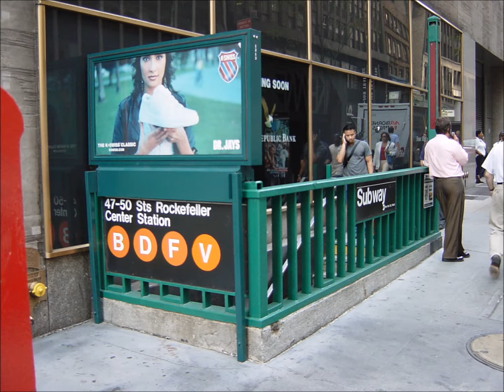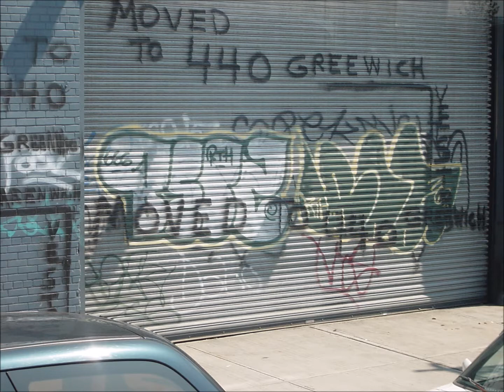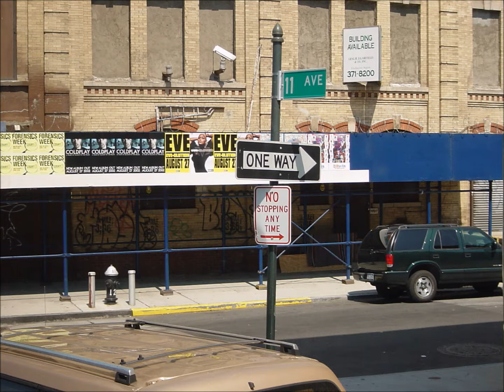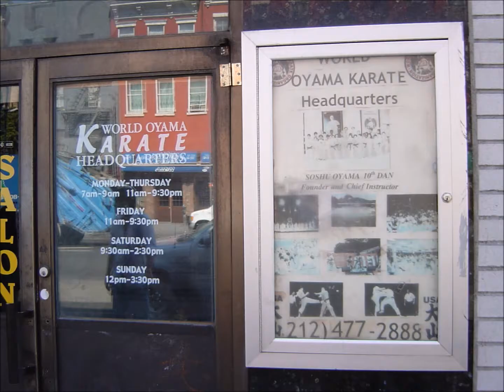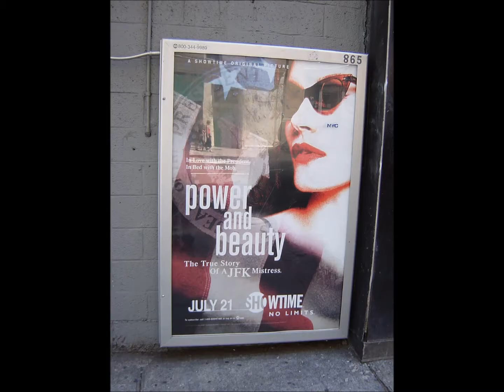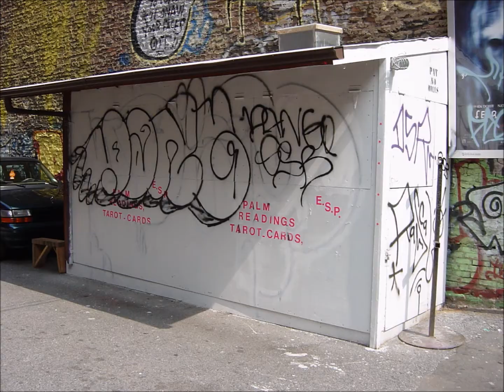8月 19日 22日, 2002年 2018 3 26 登録